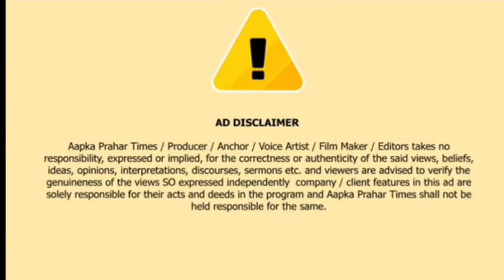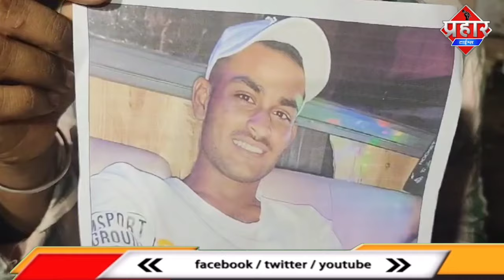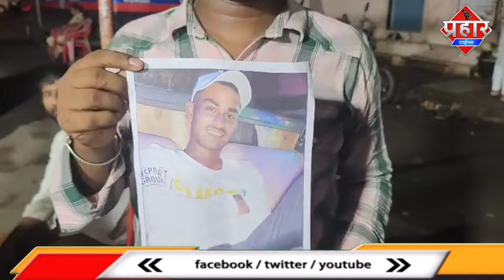गोवंडी में सरेआम अहमद की हत्या, इलाके में दहशत || Islamuddin Khan